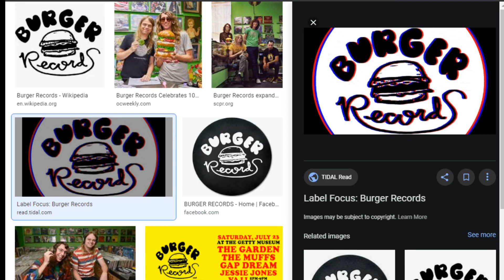burger records finally signed me